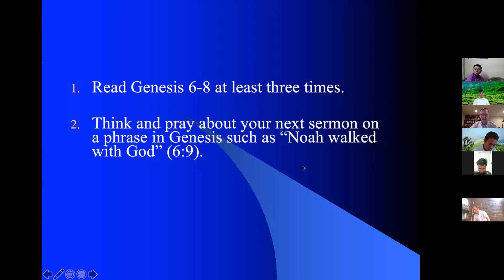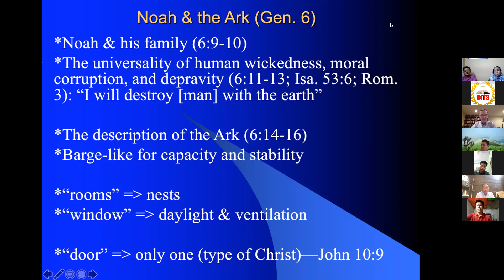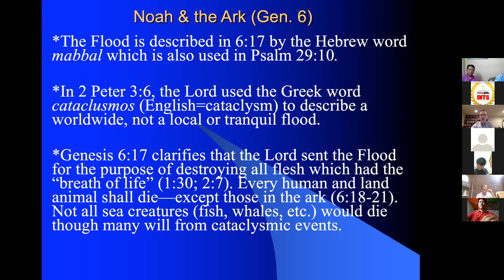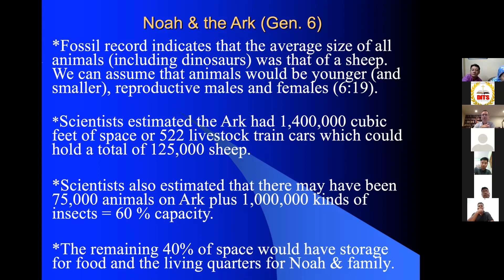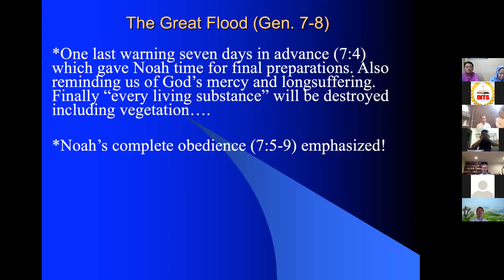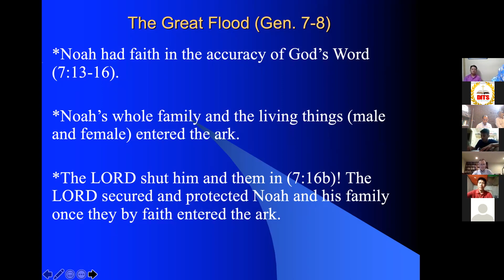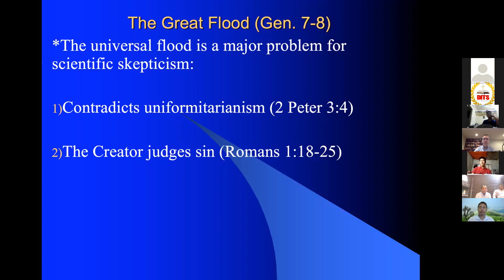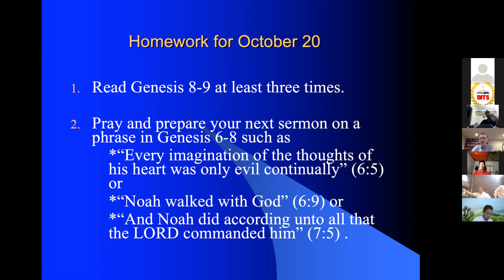Dr. Michael Privett's Class in TIDS on Dated 13/10/2021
Discipleship International Theological Seminary